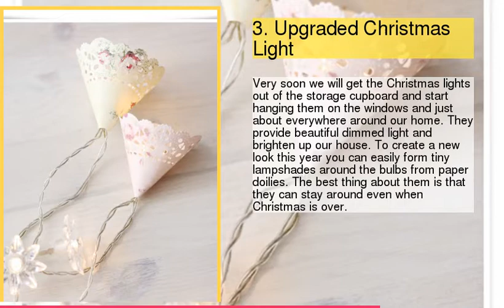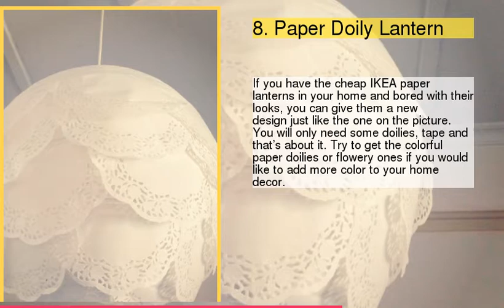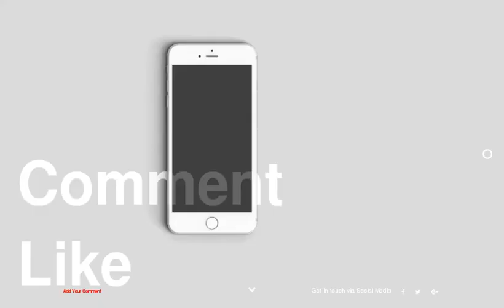TOP 10 Winter Decorations With Paper Doilies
be creativo
1 : 1. Paper Doily Christmas Tree Ornaments
2 : 2. Paper Doily Snowflake Garland
3 : 3. Upgraded Christmas Light
4 : 4. Gift Wrapping Material
5 : 5. Paper Doily Tree Topper
6 : 6. Paper Doily Angel
7 : 7. Paper Doily Wreath
8 : 8. Paper Doily Lantern
9 : 9. Doily Pom Pom Balls